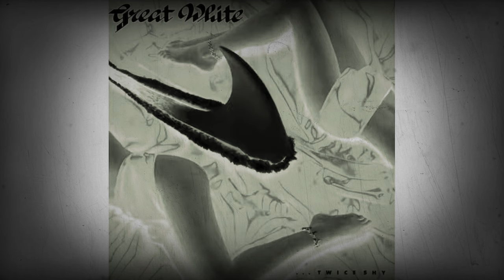Great White - Mista Bone